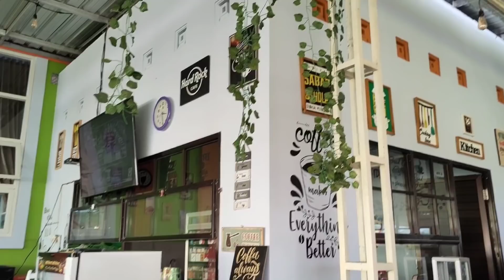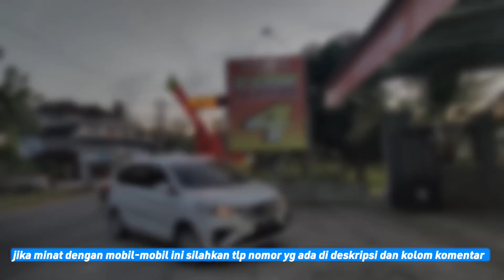16-05-22 kedatangan banyak sekali lur !!! Segera beli online atau cek langsung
@shouwroom 2
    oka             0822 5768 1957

@showroom 3
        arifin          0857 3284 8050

@showroom 4
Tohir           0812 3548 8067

mbak hana  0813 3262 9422